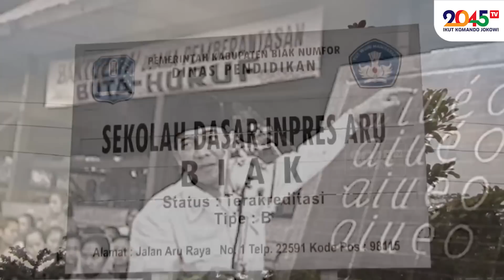Roby Muhamad: JOKOWI TUNAIKAN JANJI UNTUK TINGKATKAN KUALITAS SDM INDONESIA !! (Filosofi Roby #54)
Presiden Jokowi sangat serius membenahi kualitas sumberdaya manusia Indonesia !!

Bagian:
00:49 Banyak penduduk, ekonomi makin maju
03:38 Tiga komponen pembangunan SDM unggul
04:51 Pembangunan manusia Indonesia secara holistik
07:48 Hanya orang luar yang bisa melakukan perombakan
10:06 Perubahan paradigma
12:45 Kesimpulan